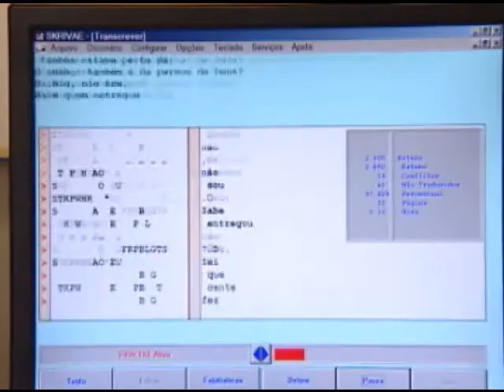Estenotipia: saiba como funciona essa forma de escrita mais rápida que o normal